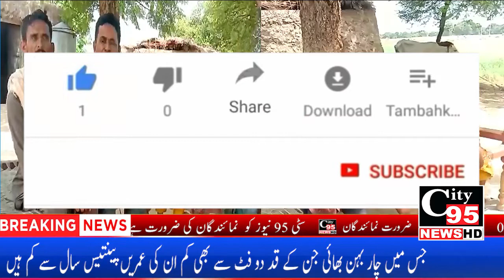A family in Shujaabad with four siblings less than two feet tall and thirty-five years old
پاکستان کے ضلع ملتان کی تحصیل شجاع آباد میں ایک ایسا گھرانہ جس میں چار بہن بھائی جن کے قد دو فٹ سے بھی کم ان کی عمریں پینتیس سال سے کم ہیں پاکستان پھر میں واحد گھرانہ ہے جہاں چار بہن بھائی اور چاروں کے قد دو فٹ یہ پاکستان کے سب سے چھوٹے قد کے بہن بھائی ہیں نہ کوئی ان سے شادی کرتا ہے اور نہ ہی کوئی روزگار ہے